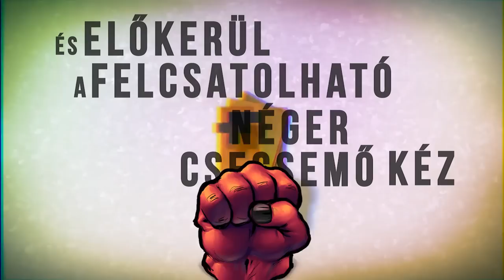Központi Hatalom - Berky Krisztián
Berky Krisztián fiktív személy!! Bármilyen egyezés a valósággal a véletlen agyszüleménye. Mi nem akarunk senkit megbántani, ezért ne is vegye magára senki. :) Ha valaki meg magára veszi, akkor aláírja, hogy ez mind igaz!
Ének: Kerék Marci
Bass: Fitos Gyula
Dob: Bálint Kristóf